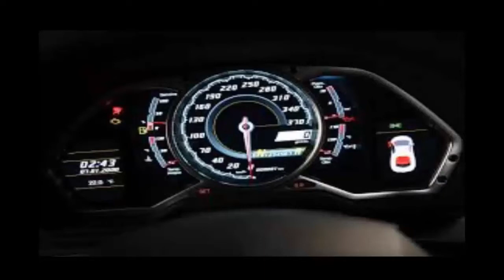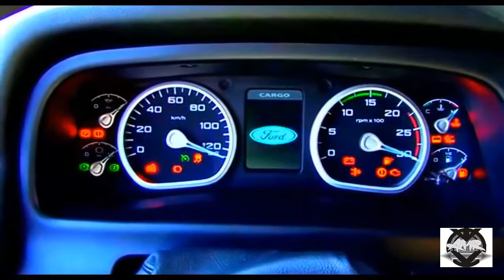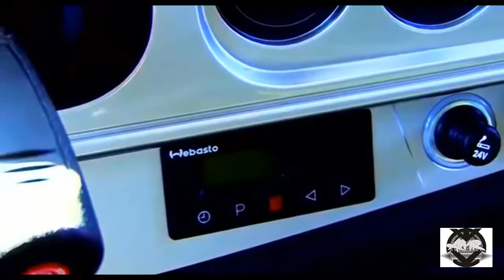woooow this is amazing truck !!! The New Ford Cargo RS 2018 Review And Interior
woow ... ! the latest car from a branded car manufacturer in the world that ford has issued a new ford cargo car 2018 equipped with the latest features are designed with very sophisticated and very convenient to use. ayook soon have this mighty truck car . ford cargo is the best !!!